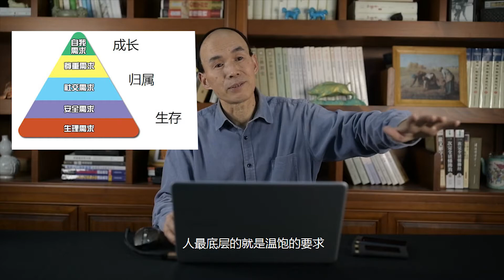「年终盘点」如何告别魔幻的2020？【复旦教授梁永安】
朋友们大家好，我是梁永安

复旦大学中文系教授

我想恭喜大家坚强地走过了2020。开年的疫情让我们猝不及防，并且改变了我们很多人的生活，今天我们来聊一聊疫情下的2020，通过2020的热词来看一看大家这一年中心态有了怎样的变化，一起整理心情，2021加油。